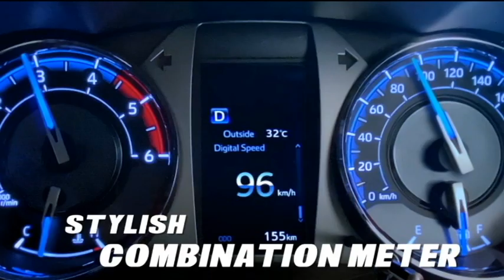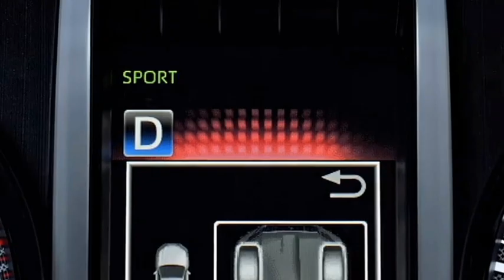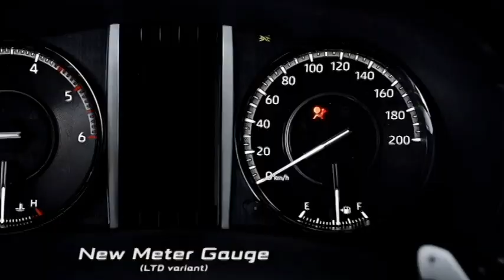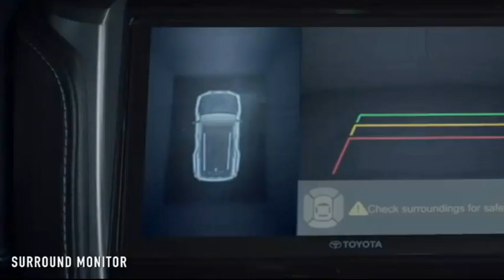2022 Next Gen. Toyota FORTUNER (3rd Gen) - Check the full details ||टोयोटा का नया धमाका 😍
In this video we bring to you the new 2022 Next Gen Fortuner 4X4 SUV. It will be the combination of power and features. Know the details.